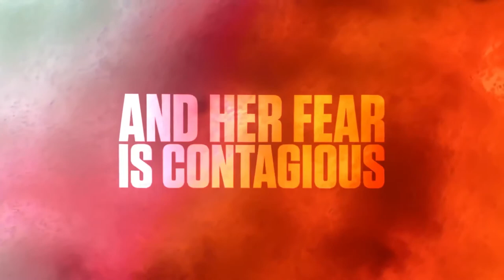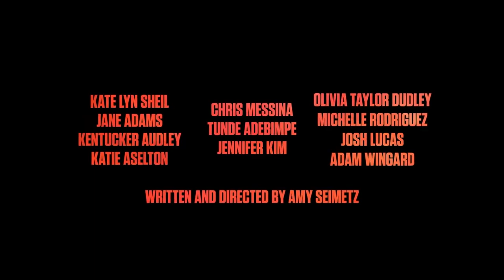Она умрёт завтра - ¦ Английский Трейлер ¦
• Дата выхода: 2020 год
• Страна: США
• Оригинальное название: She Dies Tomorrow
• Жанр: Триллер, драма, комедия
• Режиссер: Эми Саймец
• Актеры: Джейн Адамс, Джош Лукас, Крис Мессина, Мишель Родригес